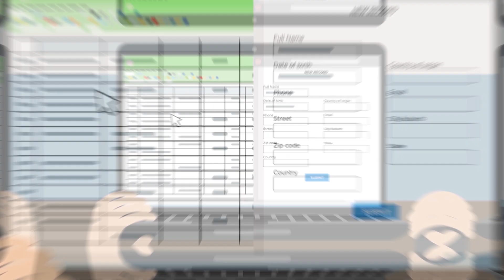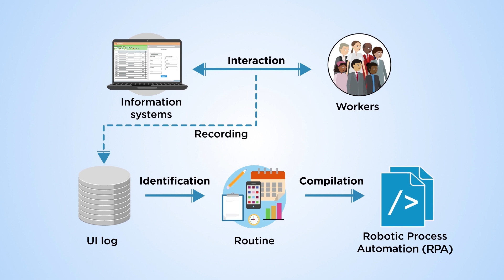Robotic Process Mining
Robotic Process Mining is a technology to discover repetitive work routines that digital workers perform in their daily work, such as filling in an online form with data coming from one or more documents or copying data from an email attachment into an internal information system. This animation gives an overview of the problem addressed by Robotic Process Mining and introduces a pioneering Robotic Process Mining tool called Robidium. Robidium starts by recording logs of working sessions of several hours, from one or more workers in a company. It then analyzes these User Interaction logs in order to discover sequences of steps that are frequently repeated (routines). Each routine is further analyzed to determine if it can be automated using a Robotic Process Automation (RPA) bot.  When possible, Robidium produces an RPA bot capable of performing these routines automatically. Further information (research paper) ; Demonstration of Robidium